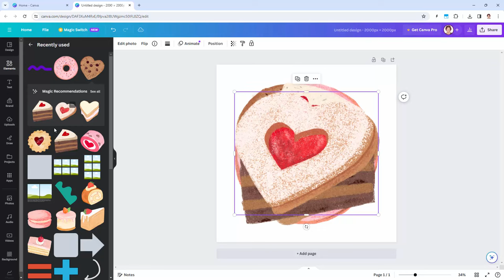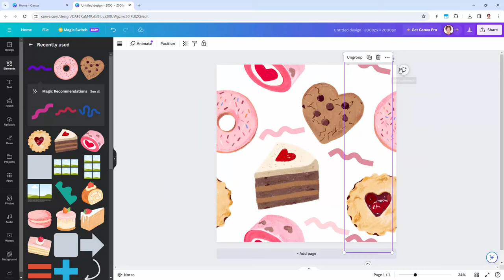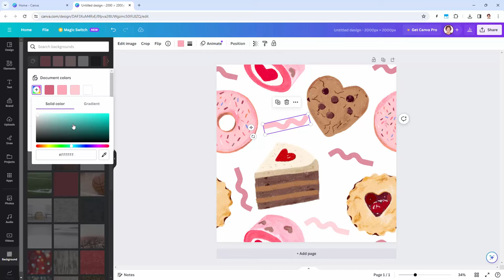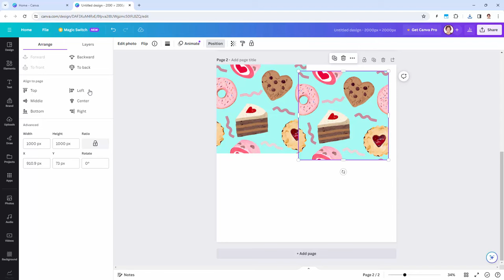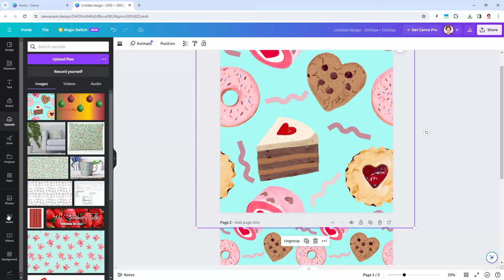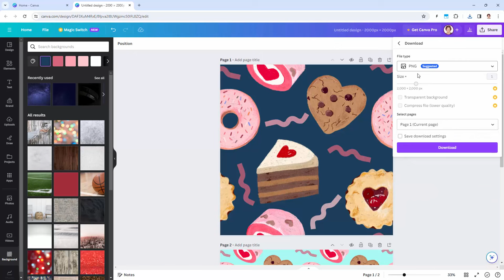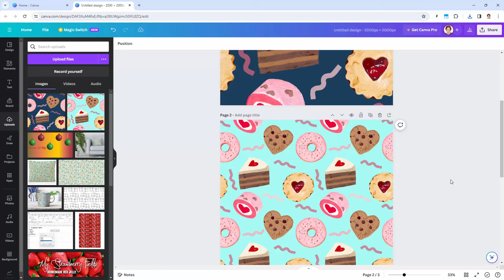Create Seamless Repeats in Canva Free version – Step by Step!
Why are my camera roll photos on Adobe's web site? Why and how to fix this issue
Canva 2020 - Custom Narration for a Presentation - How to use Audio files in Canva - MP3 upload
Canva - Make a MP4 Presentation with Audio - Download a narrated & timed presentation as a MP4 movie